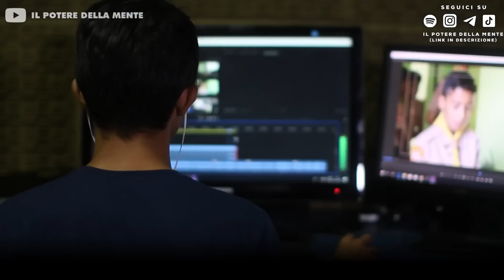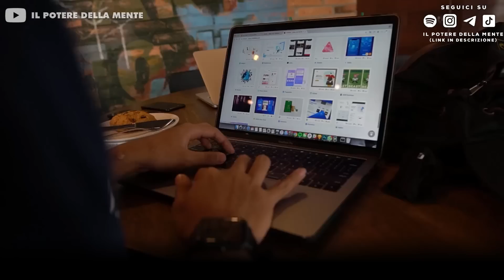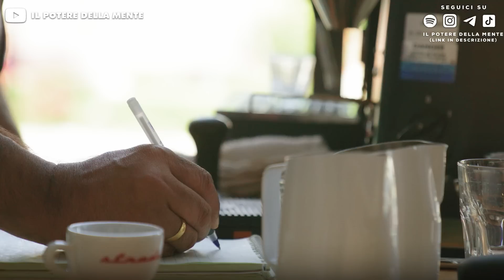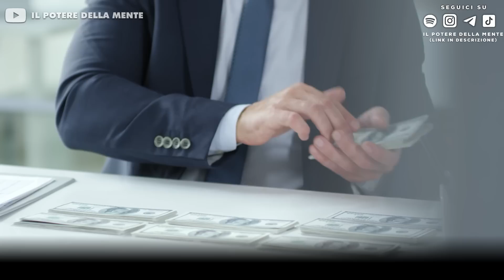LA LEGGE DI ATTRAZIONE - La Potentissima Legge ed i Nuovi Studi (INCREDIBILE)